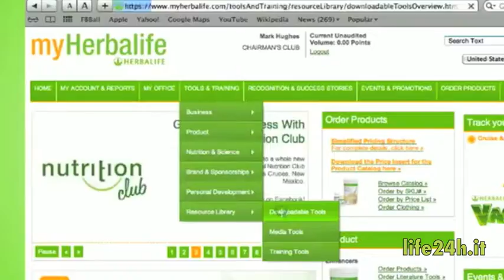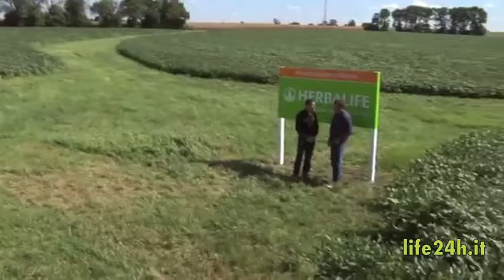Who is Herbalife?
Who is Herbalife? Let's take a look around the world at what Herbalife has been up to over the past year.

Herbalife is a global nutrition company that has helped people pursue a healthy, active life since 1980. Herbalife nutrition, weight-management and personal care products are available in more than 80 countries and sold via Independent Distributors. The Herbalife mission is to change people's lives by providing the best nutrition and weight-management products in the world.

Herbalife partners with world-class athletes, teams and events around the global, including Cristiano Ronaldo, the LA Galaxy soccer club and the International Champions Cup. Top athletes rely on Herbalife products to fuel their performance on and off the field.